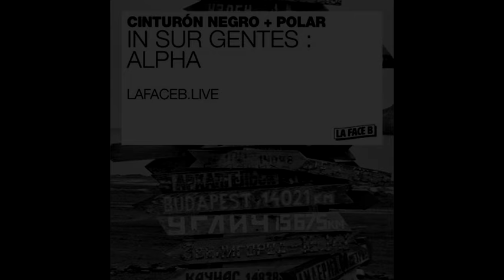In Sur Gentes:Alpha Experimental Breaks (24-7-2018)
The second episode of "In Sur Gentes" (radioshow created by Cinturon Negro & POLAR) takes the first half on a journey thru the label and collective "Alpha Experimental Breaks" directed by POLAR himself,and the second half of the show is by Maquinistas unreleased works (at that time) and improvisations on their rare reunions in Santiago or Punta Arenas (Maquinistas is the project by POLAR & Cinturon Negro)

Originally emitted on July 24 of 2018 by La Face B from Montreal,Canada